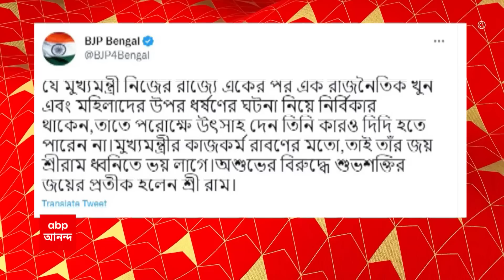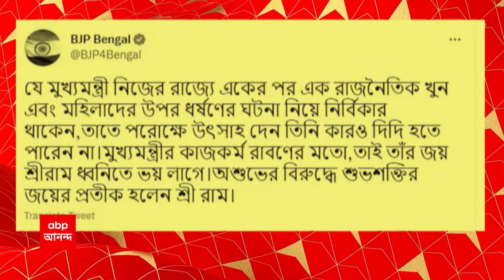Slogan Controversy: 'জয় শ্রীরাম' স্লোগান তরজায় মমতা বন্দ্যোপাধ্যায়কে আক্রমণ বিজেপির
'জয় শ্রীরাম ধ্বনিতে আপত্তি থাকলে বিধানসভায় বিল আনুন'। স্লোগান বিতর্কে খোঁচা দিলেন দিলীপ ঘোষ। 'রাম কি বিজেপির ব্যক্তিগত সম্পত্তি', পাল্টা প্রশ্ন তুলল তৃণমূল। এই তরজার মাঝেই বঙ্গ বিজেপির ট্যুইটার হ্যান্ডেল থেকে বেনজির আক্রমণ করা হল মমতা বন্দ্যোপাধ্যায়কে। অন্যদিকে, তৃণমূল-বিজেপির সেটিং তত্ত্বে অনড় সিপিএম।